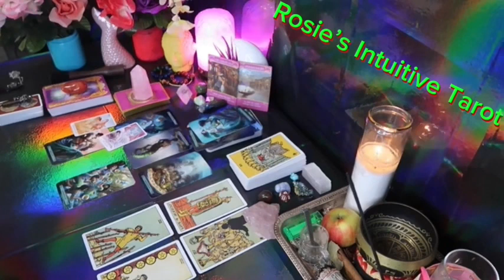LEO ❤️I REALIZE HOW SPECIAL YOU ARE 😍 I WANT TO BE WITH YOU 🫵🏼 FOREVER❣️JULY 2024 LOVE 🤩🔥😍🔥